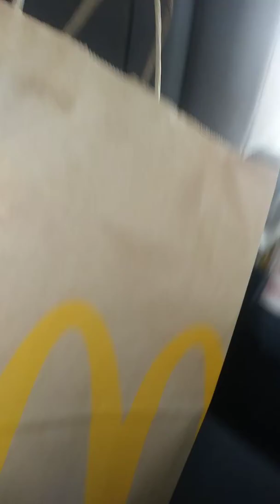My 4 our Drive